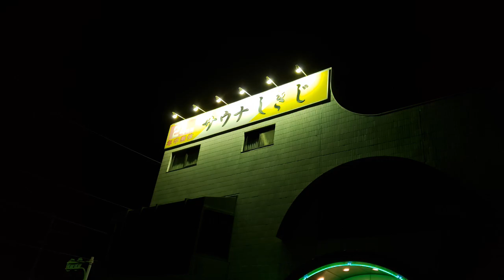第445回『サウナしきじ』【便所のつぶやき】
【便所のつぶやきの全音源はこちらで販売しています。】

小さなスケールの大いなる野望。便所の雑菌２匹が送る無責任有害ポッドキャスト番組。

今回のオープニングは「マッサージ店」の話。
初めてマッサージ店に行ったホイップ坊や。
そこでの振る舞いについて、
どうしていいかわからなかったことを問います。

本編は『サウナしきじ』。
サウナの聖地と呼ばれる「サウナしきじ」に
今回、2人が行ってまいりました。
サウナに否定的であったホイップ坊やの感想はいかに！